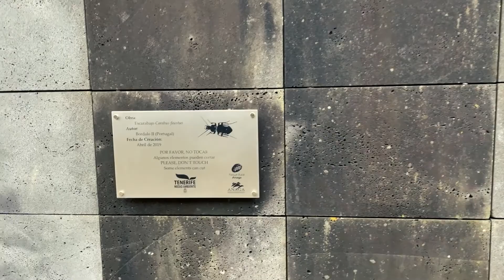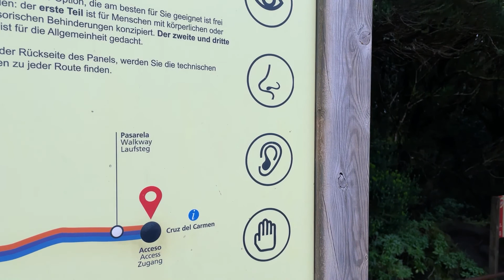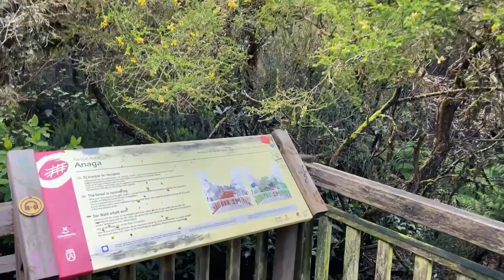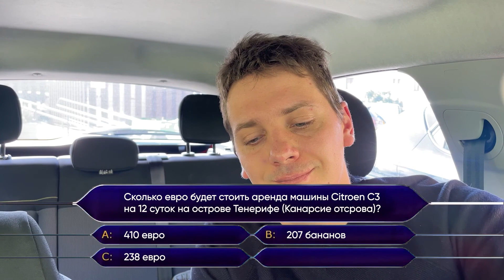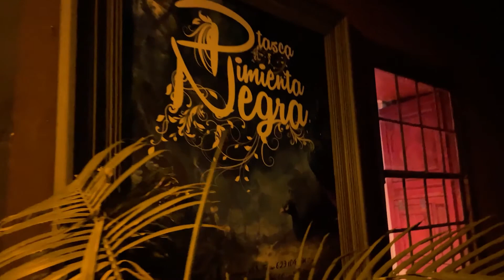ПАРК ЧЕТЫРЕХ ЧУВСТВ · Нас обманули местные жители острова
Смотри! Слушай! Нюхай! Трогай! Парк четырех чувств на Тенерифе и впечатления от посещения "крутого" ресторана. Присоединяйтесь к нам в этом удивительном приключении!